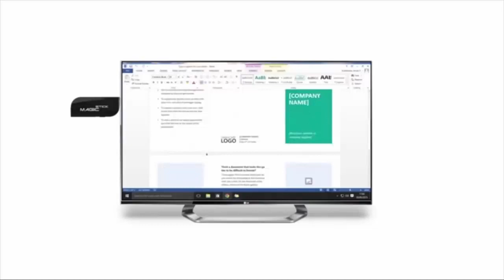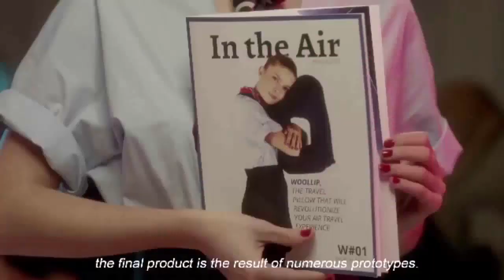New Inventions You NEED To See - Awesome Technology Inventions 2017